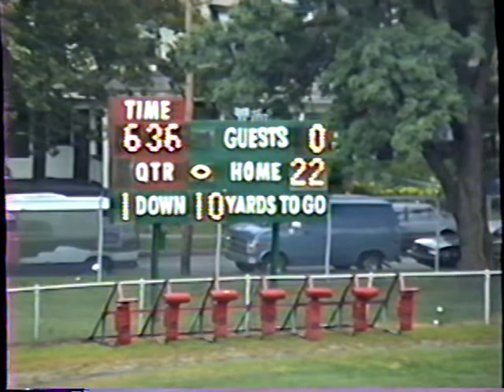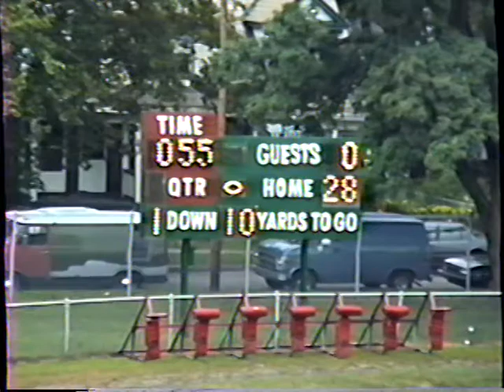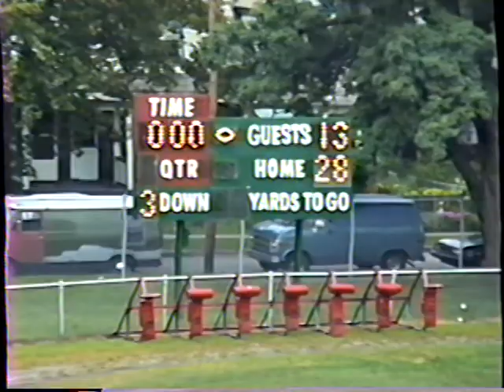1991 ANC vs Bristol